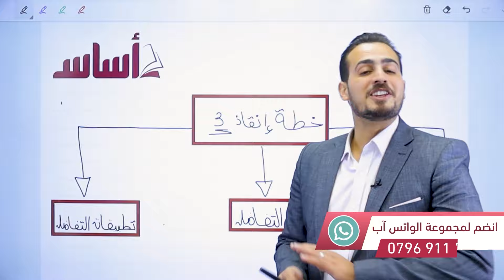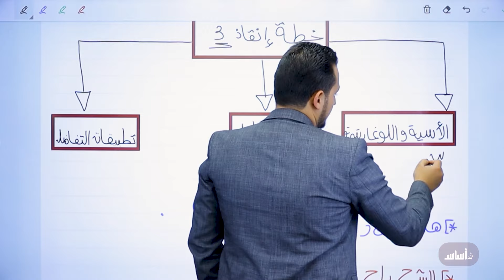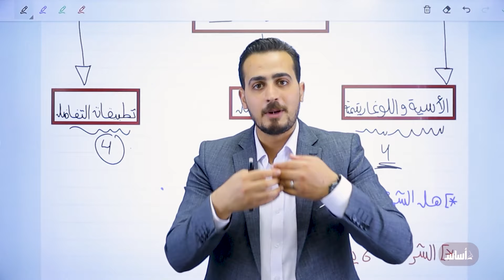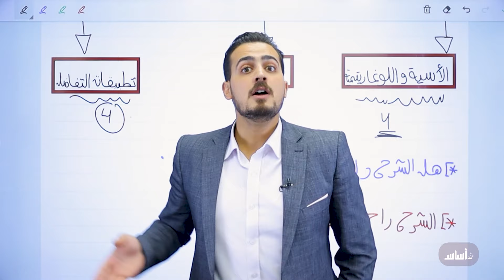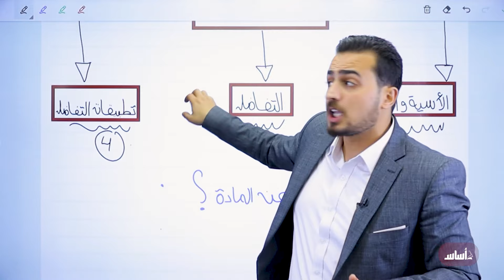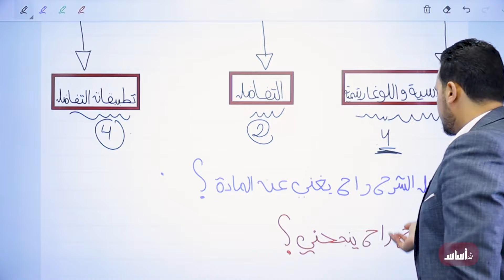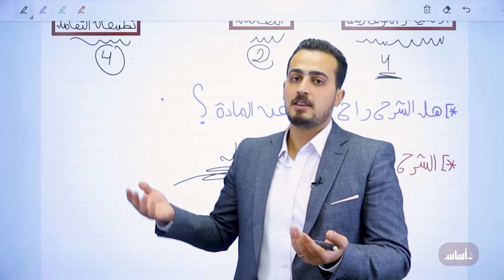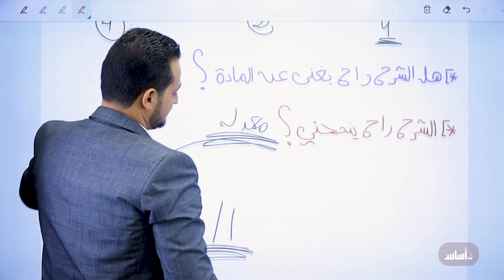خطة لكل طالب ملحوق في مادة الرياضيات || رياضيات مع أ. عبد الرحمن قنبر